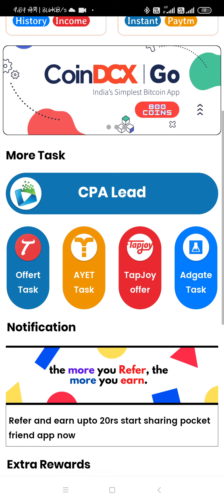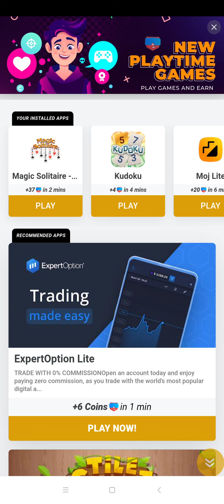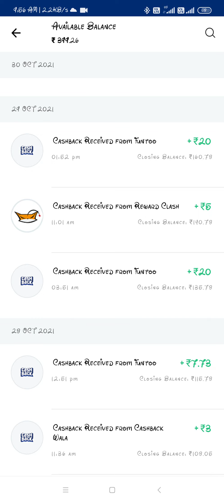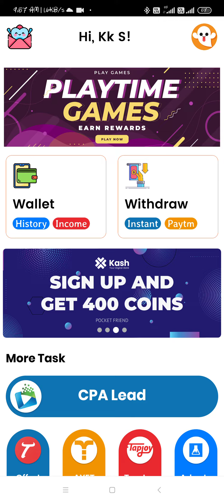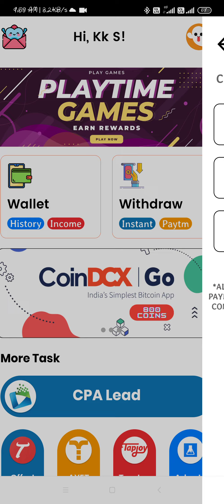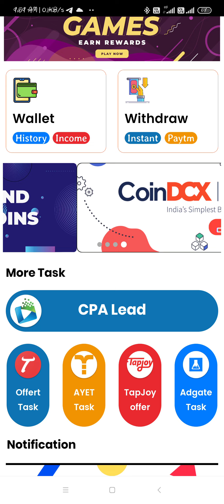new earning application free Paytm cash earning application minimum 1₹ withdrawing pocket friend app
app  link

refer code

202197

top 2021 earning application
trending earning application
made in India and earning application
self earning application
Paytm
Paytm cash
free Paytm cash
free self Paytm earning
self earning money Paytm
Paytm money best earning application
minimum 1 rupees withdrawing
today earning application
today paytm cash
today paytm cash earning
unlimited Paytm cash
unlimited Paytm wallet
unlimited free Paytm wallet
unlimited Paytm money